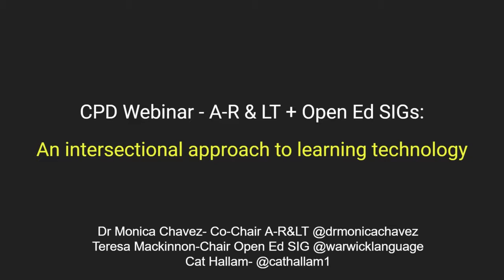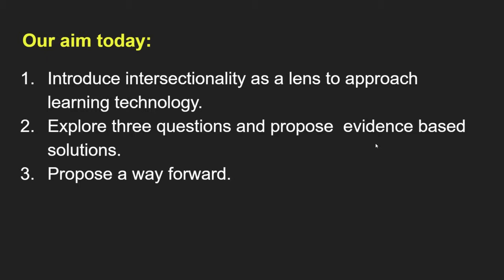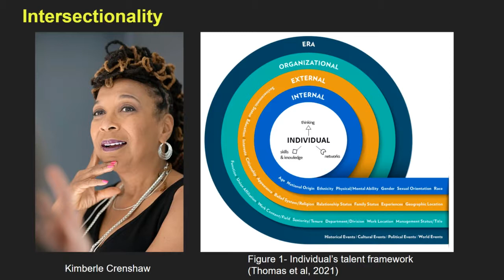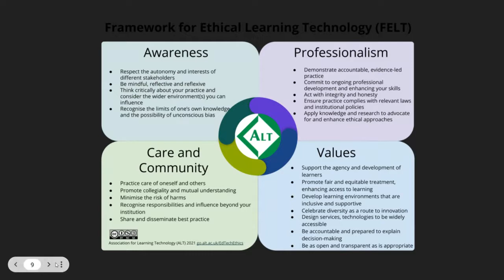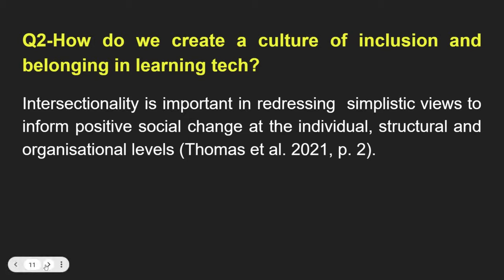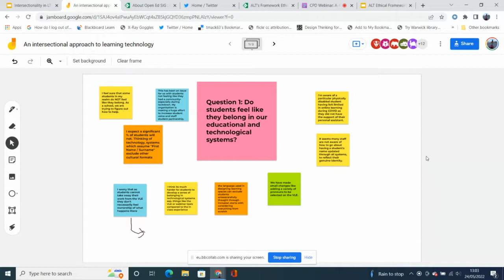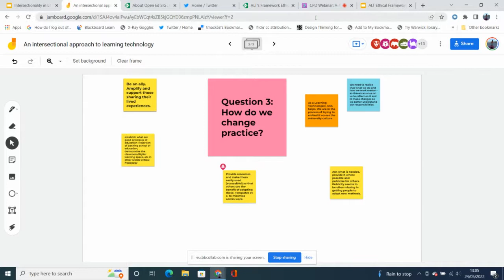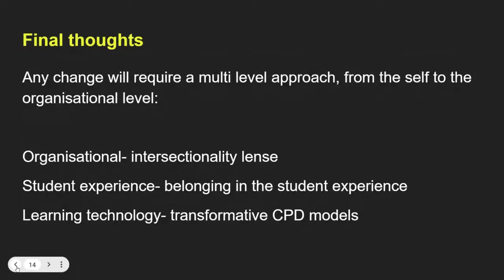CPD Webinar 24/05 - A-R & LT + Open Ed SIGs: An intersectional approach to learning technology